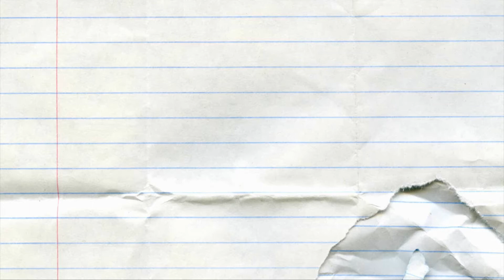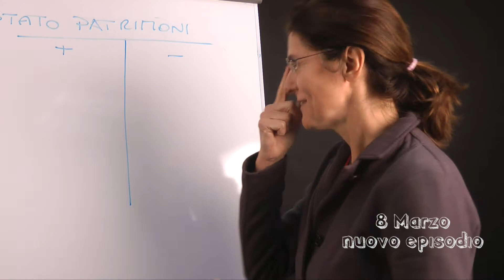18 e lode - 1x05 Behind the scenes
Appuntamento all'8 Marzo per la prossima puntata di 18 e lode!